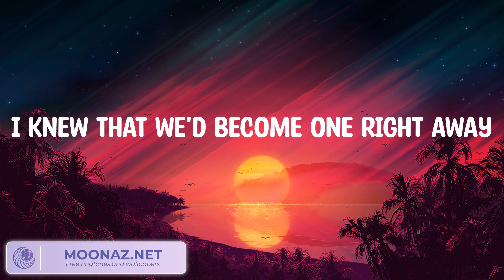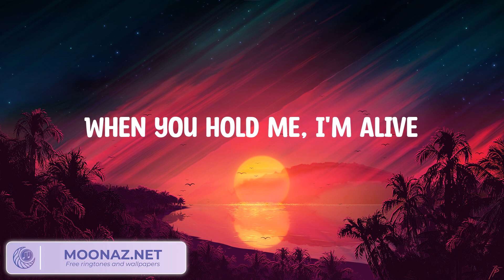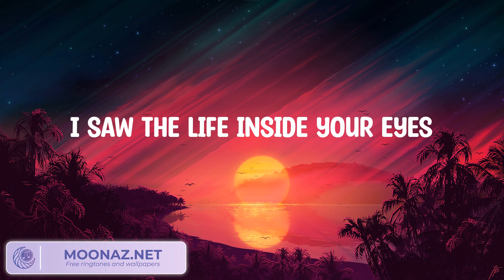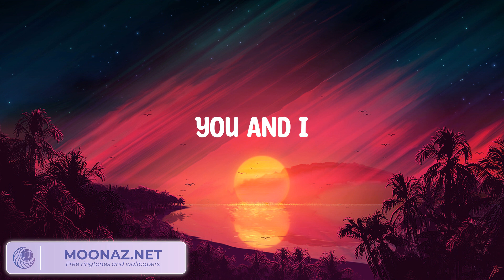Rihanna - Diamonds (Lyrics)